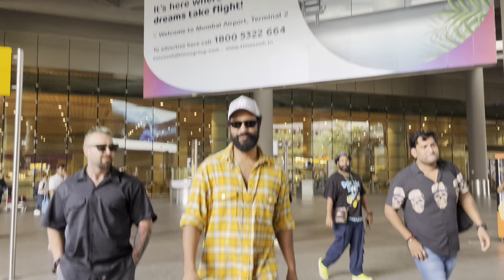VICKY KAUSHAL SPOTTED AT AIRPORT